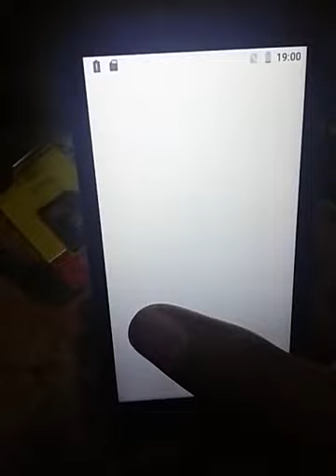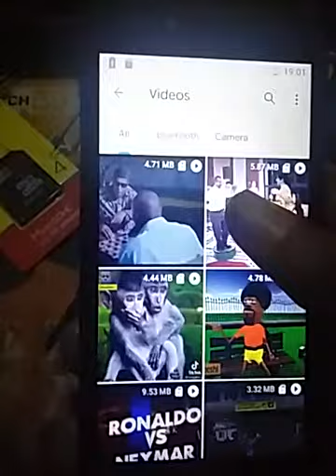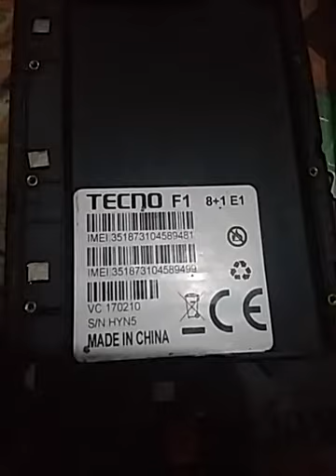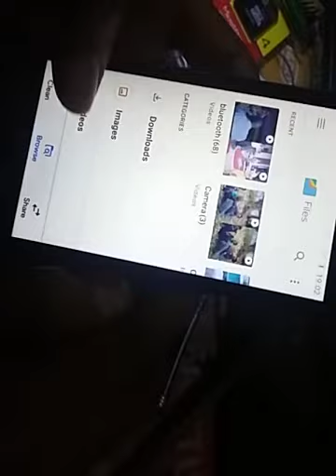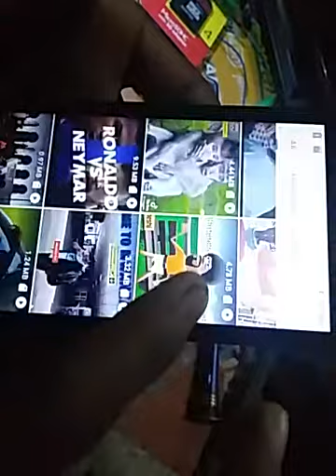Tecno F1 speaker/sound not walking problem solving 100%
This help to solve sound problems easly in tecno F1 evenif you change new speaker.